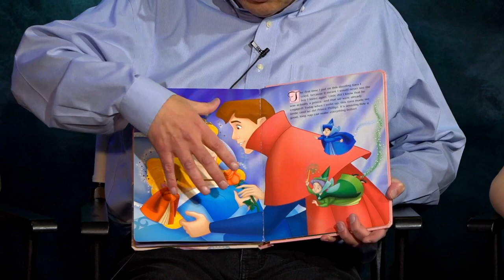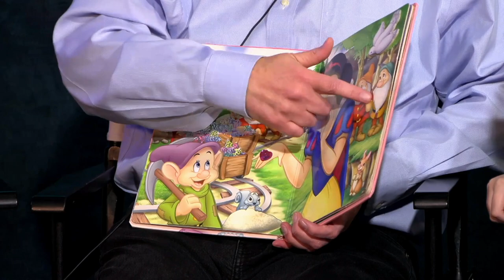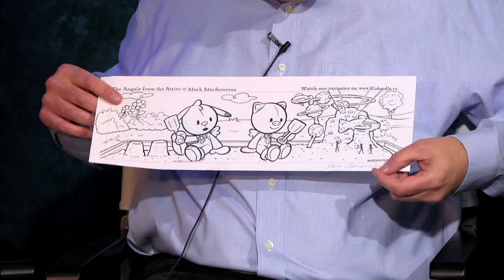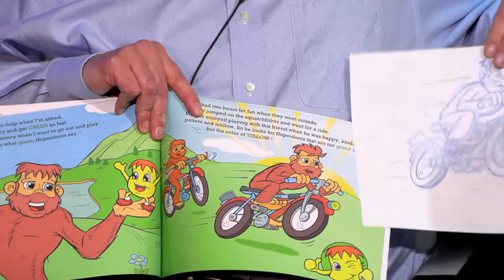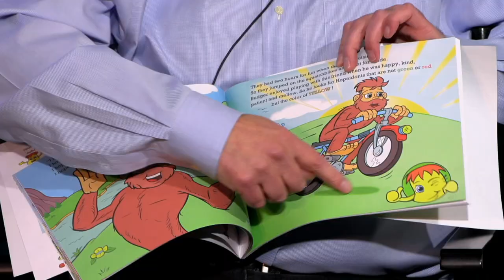Marlborough Junior Reporters with Cartoonist and Illustrator Mark Marderosian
Join the Marlborough Junior Reporters as they interview acclaimed artist Mark Marderosian! Mark shares insights into his artistic career, including his work for Disney, Hasbro, and Cartoon Network. See Mark's original pencil sketches and finished artwork, and learn how he brings characters to life. Mark offers encouragement and advice for aspiring young artists. Hear how he got his start drawing comics for his neighbors as a child. Learn about the creative process, practice and discipline needed to succeed. This fun and inspirational interview gives a unique look into the world of a professional artist.